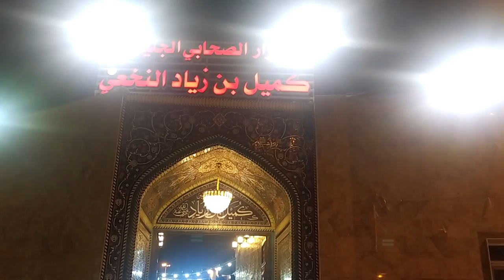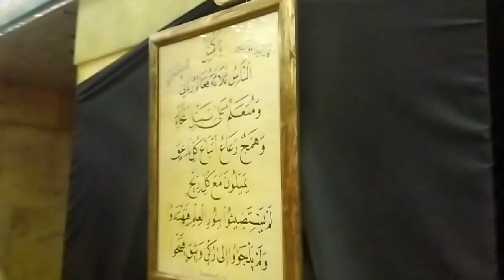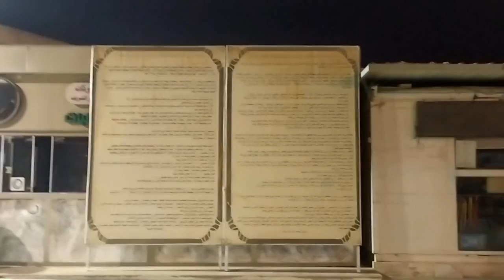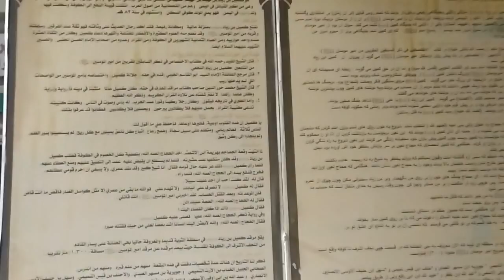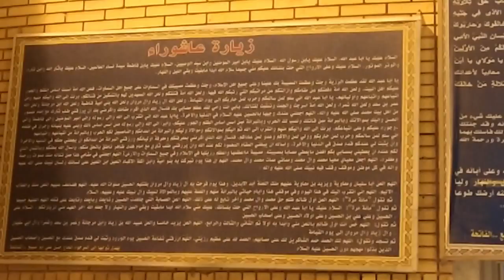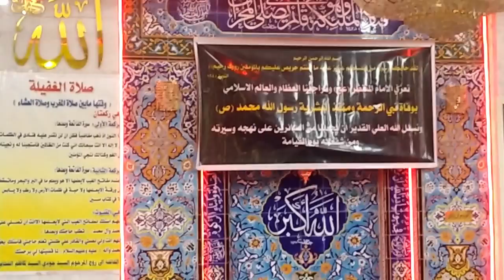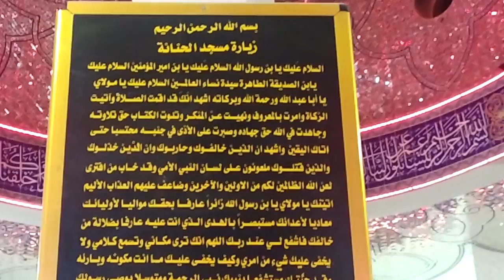(38) Arbaeen 2022 - Haj Seraly - P38 - Karbala - 23 sept 2022 - p6 - visite guidée